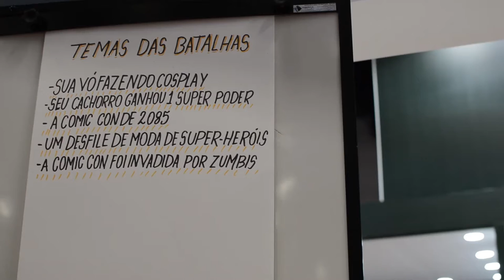Faber-Castell | CCXP 2016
Demos uma passadinha no estande da Faber-Castell, que por sinal estava rolando uma ação muito bacana: Fazer uma arte colaborativa de 10km dentro do período dos 4 dias de evento!